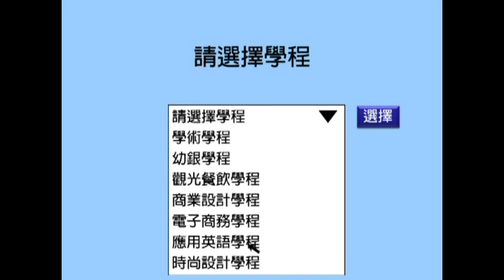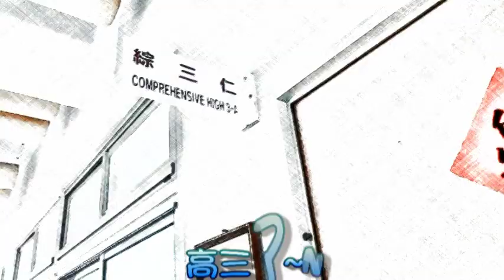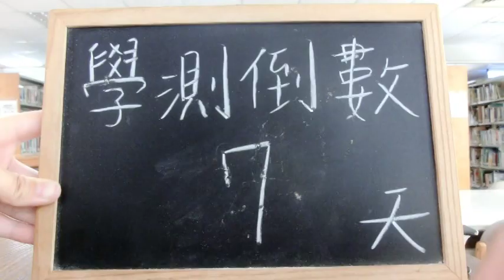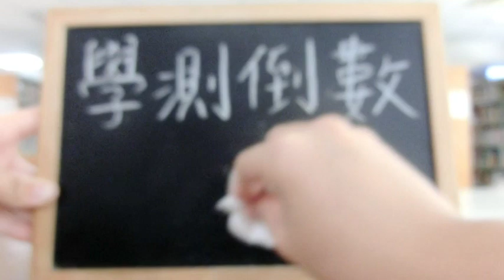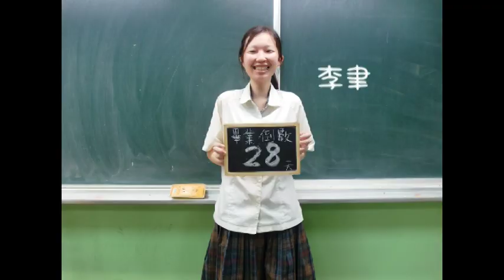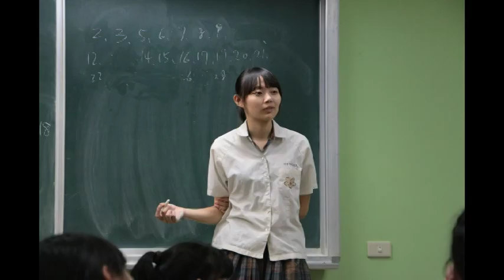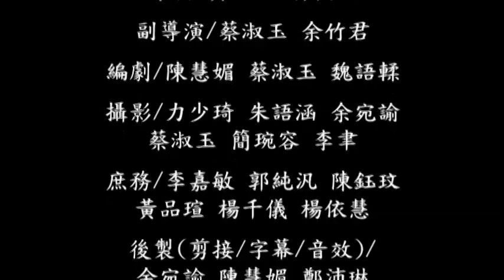光華高中105級綜三仁微電影 離梨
片名：離梨

片頭詩：離●梨
【原著/李聿】
【修改/雪萍老師 蔡淑玉 陳慧媚 林佳怡 翁筱涵 余竹君】

統籌/歐泙萱
導演/黃品璇 翁筱涵
副導演/蔡淑玉 余竹君
編劇/陳慧媚 蔡淑玉 魏語輮
攝影/力少琦 朱語涵 余宛諭 蔡淑玉 簡琬容 李聿
庶務/李嘉敏 郭純汎 陳鈺玟 黃品瑄 楊千儀 楊依慧
後製/(剪接/字幕/音效/)/余宛諭 陳慧媚 鄭沛琳
後製(學程選擇動畫)/林佳怡 翁筱涵 余竹君

演員/
姚雪萍老師
力少琦 朱語涵 余竹君
余宛諭 李亭誼 李嘉敏
林佳怡 翁筱涵 許雅涵
郭純汎 郭純妤 陳沛螢
陳育慈 陳鈺玟 陳慧媚
曾以彤 黃品瑄 黃品璇
楊千儀 楊依慧 歐泙萱
蔡巧倪 蔡淑玉 鄭沛琳
戴士媚 簡琬容 魏語輮 李聿

畢業倒數/
姚雪萍/林君芳/葉書羽 老師
蔡維軒/王瑞禪/黃美紅 老師
劉玲芳/邱欣怡/黃旭晴 老師
陳怡仁/黃淑貞/陳麗珠 老師
張淑霞/陳玉蕙/彭靜怡 老師
陳美文/張樹仁/陳湘宜 老師